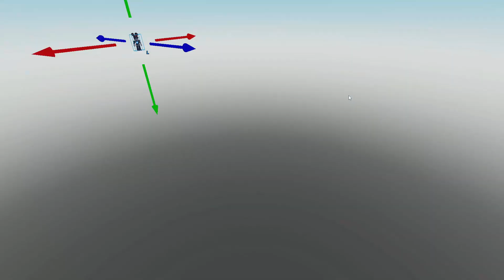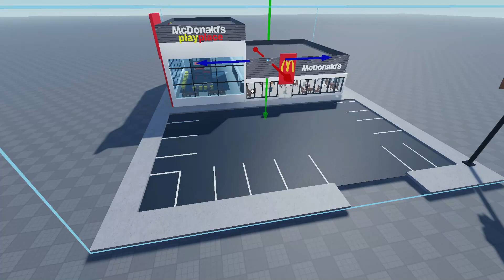KreekCraft VS Flamingo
Roblox KreekCraft VS Flamingo... Who do you think will win?